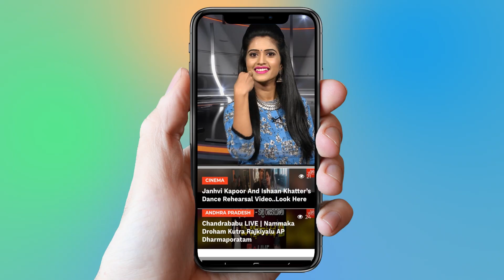NagaBabu Daughter Niharika Given Clarity About her marriage | Tollywood | YOYO Cine Talkies